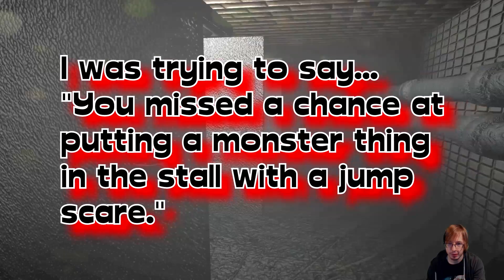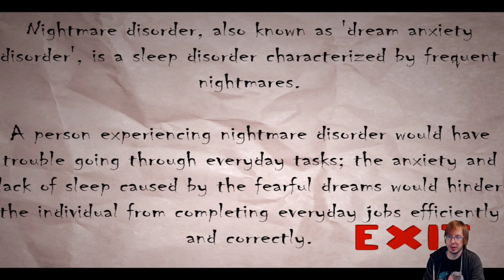Etsa Plays Nox Timore - Now with Visuals